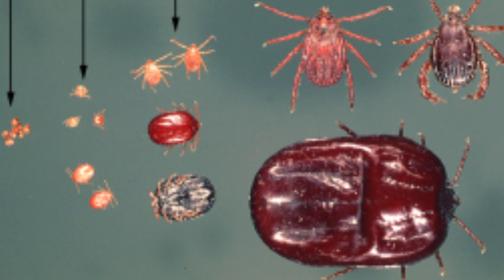पशुओं के चीचड़ कैसे मारे Part 1, चीचड़ मारने की दवा ticks on Animals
इस चैनल का एकमात्र उद्देश्य :-
पशुपालक का ज्ञानवर्धक एवं पशुधन का उत्थान